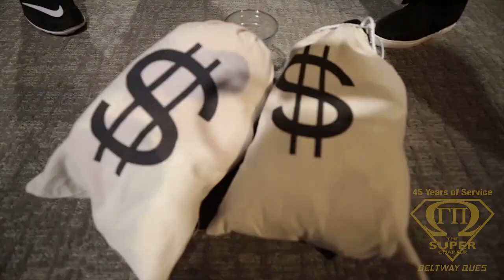Gamma Pi “The Super Chapter” Beltway Ques Halloween Q’ostume Party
Gamma Pi “The Super Chapter” Beltway Ques
Halloween Q’ostume Party 2018